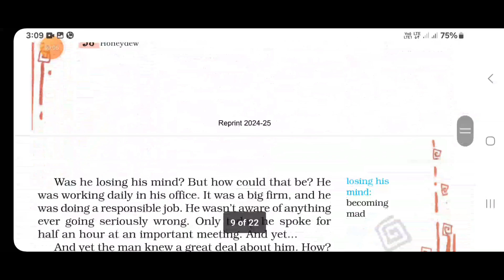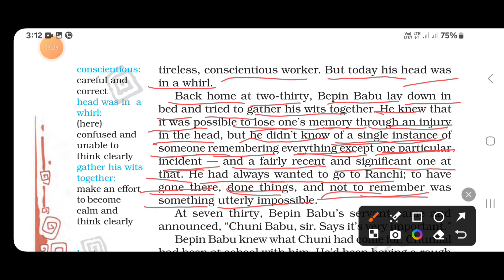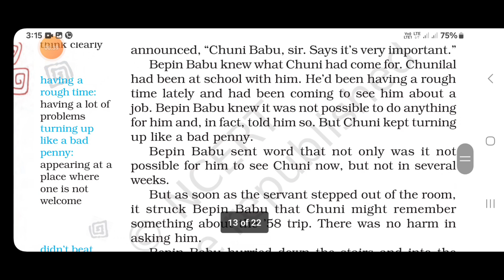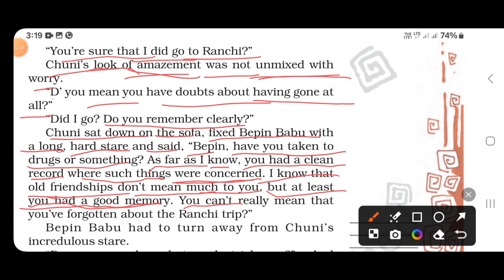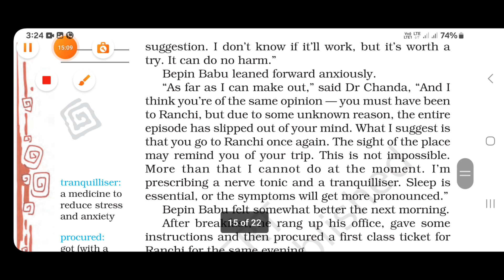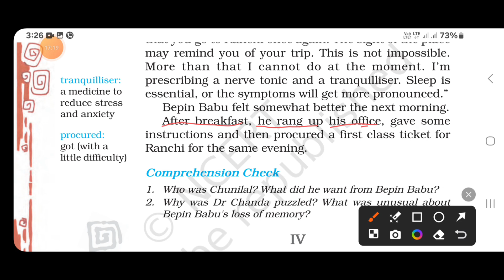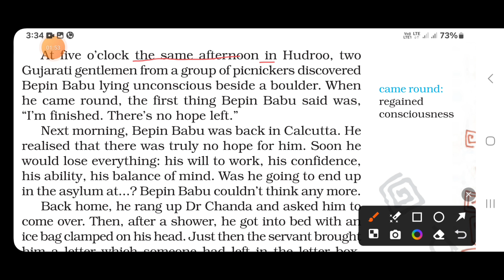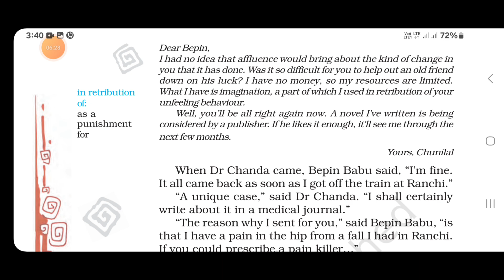chapter-4 Bepin Choudhary's Lapse of Memory part-2 line to line explanation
Nirmal sharde classes by Anuradha ma'am